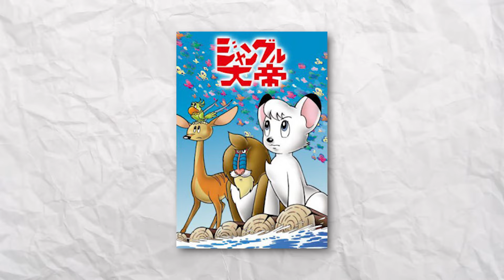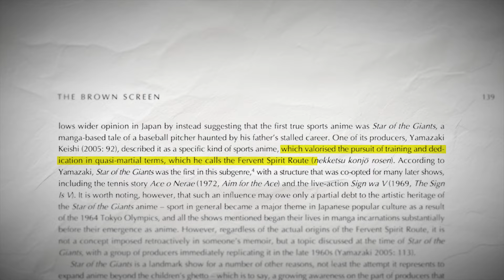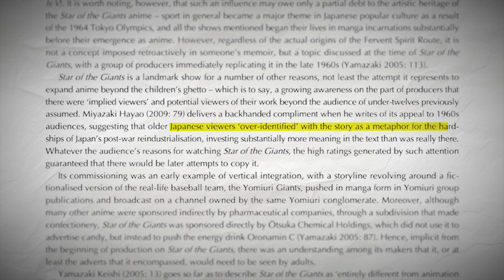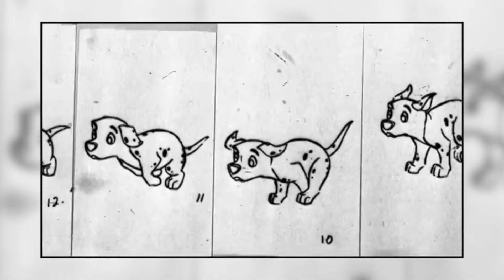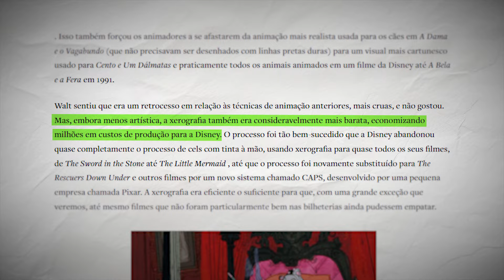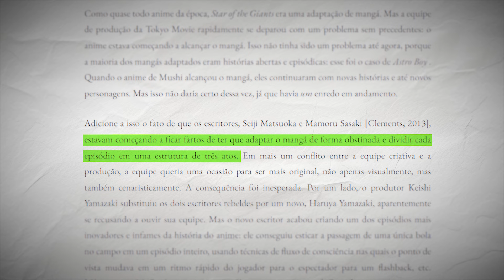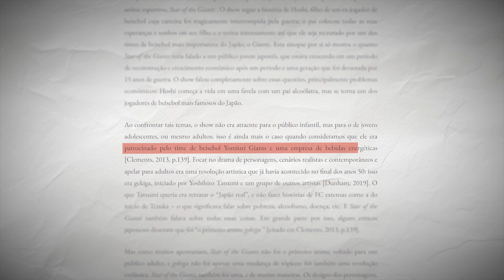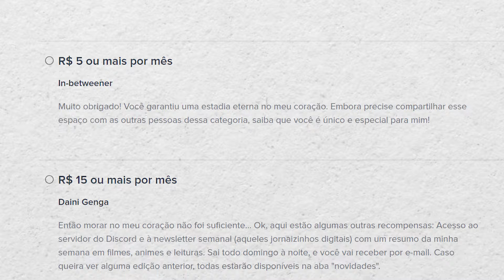A série dos anos 60 que mudou os animes? A Importância de Star of the Giants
Você sabia que "Star of the Giants" (Kyojin no Hoshi) foi um divisor de águas na história dos animes? Lançado em 1968, esse anime não apenas inaugurou o gênero esportivo focado no beisebol, mas também introduziu a "Rota do Espírito Fervoroso", uma narrativa intensa sobre treinamento e dedicação que influenciou inúmeras produções futuras.

CRÉDITOS
EDIÇÃO por Franklin J.